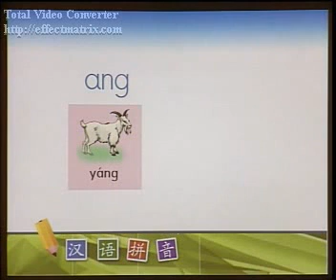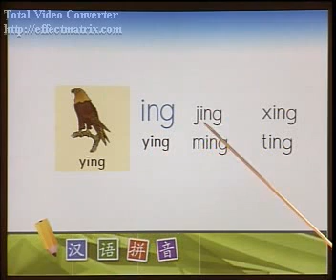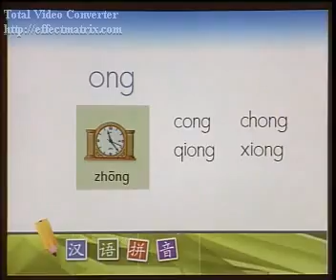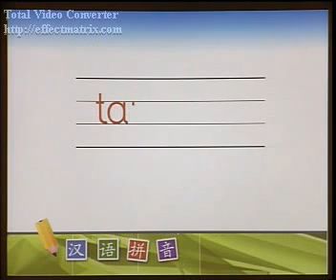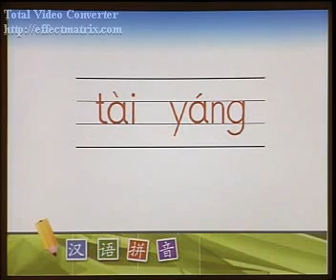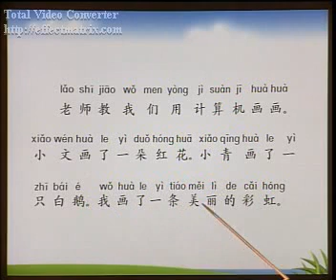Beginner Lesson 16 | Learn Chinese Pinyin with the professional Chinese teacher | HSK 1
The real chinese master teacher teaches Chinese pinyin in this video.
Chinese pinyin is a must-have knowledge in Chinese learning,it's about how to read Chinese correctly.So it's the first step to learn Chinese.
I have made the subtitles.
This video is suitable for beginners in Chinese learning and HSK 1 because it starts from the basic begining and it's easy and slow.
Welcome everyone!